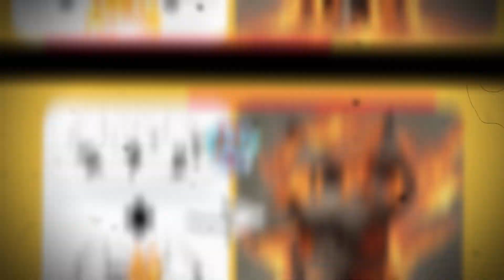Guess ALL PAW PATROL Characters by FIRE! (Squint your Eyes)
Guess ALL PAW PATROL Characters by ICE! (Squint your Eyes) - @LilUziLuv